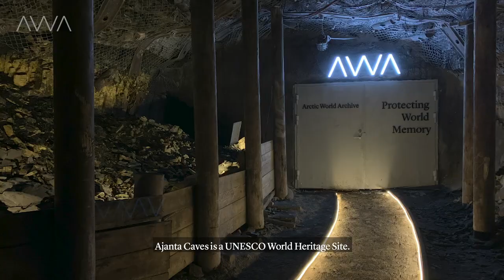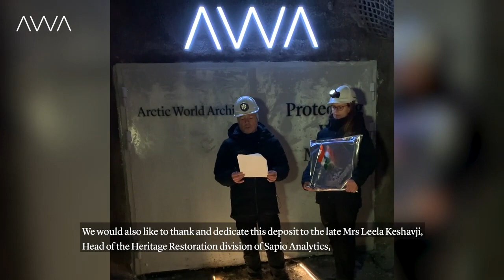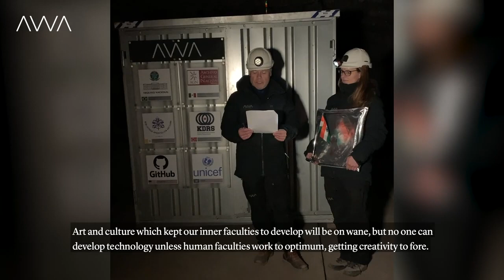Ajanta Photo Preserved in Arctic World Archives.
On the 21st of October 2020, one of my photographs of Ajanta paintings was archived in the Arctic World Archives. This was taken from me by Sapio Analytica and archived by PIQL of Norway, who manage the Archives near the North Pole.

In 1991, when I photographed the 2nd cent. BCE—5th cent. CE paintings of Ajanta in their details and true colours, the Director General of the Archaeological Survey of India kindly wrote to me, “As an Indian I have a feeling of pride on your successful achievement. You have really conquered the darkness (of the Ajanta caves)”. Ajanta is recognized worldwide as the fountainhead of the Buddhist art of Asia. Ajanta paintings are deeply revered by all Buddhists and I had the good fortune to take these to the world.

Along with my photograph, my paper was also archived on ‘Revelation of Ajanta & Ancient Indian Mural Paintings’. This paper documents the importance of Ajanta and its revelation to the world, in its details and true colours for the first time. It also records my subsequently establishing a continuous tradition of painting in India, which comes from ancient times.